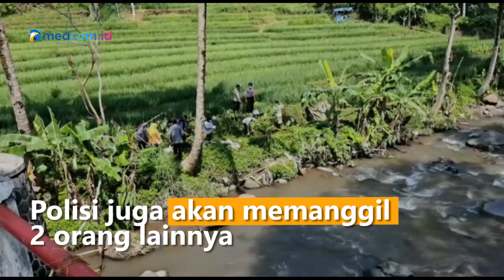Polisi Kantongi Identitas Pelaku Pembuang 97 Kambing di Sungai Serang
Polres Semarang menangkap pembuang 97 bangkai kambing yang terkena PMK di Sungai Serang, Kabupaten Semarang. Saat ini polisi juga sudah mengantongi identitas pelaku utama.

Awalnya polisi memeriksa pelaku pembuang bangkai kambing sebagai saksi. Namun pada akhirnya pelaku yang merupakan warga sekitar Sungai Serang ini mengakui perbuatannya.

Dari hasil penyelidikan sementara, terungkap  pelaku yang membuang 97 bangkai kambing karena disuruh seseorang dengan imbalan Rp100 ribu rupiah. Polisi juga akan memanggil 2 orang lainnya termasuk yang menyuruh membuang bangkai kambing.

Puluhan kambing itu diketahui dikirim dari Sumatera menggunakan 2 truk. Sesampainya di sekitar lokasi seluruh kambing ternyata sudah mati hingga akhirnya menyuruh rekannya untuk membuang bangkai ke sungai. Dari ciri fisik dipastikan kambing tersbut mati karena terjangkit penyakit mulut dan kuku. Feri Nugroho/Metro TV.